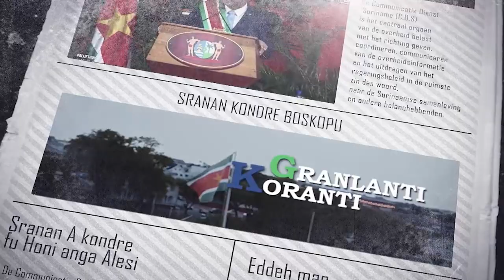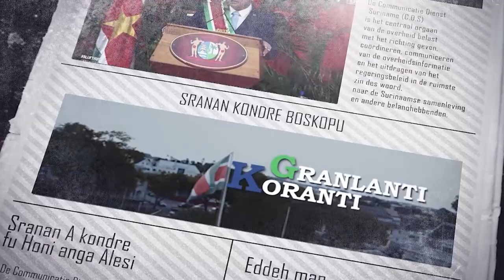𝔾ℝ𝔸ℕ𝕃𝔸ℕ𝕋𝕀 𝕂𝕆ℝ𝔸ℕ𝕋𝕀 (AUKAANS) DD 05 SEPTEMBER 2022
De onderwerpen in deze aflevering zijn:
--President Santokhi heeft onderhoud met executive director International Trade Center
--Caricom-landen tekenen Partnership Agreement met Afreximbank
--Loterijen en hazardspelen groeiend probleem inzake money laundering